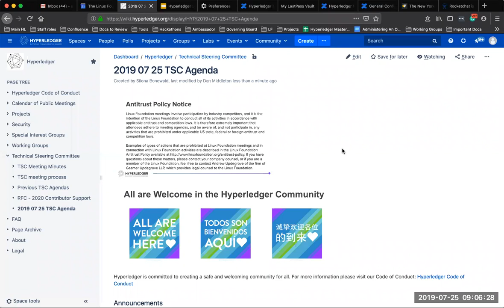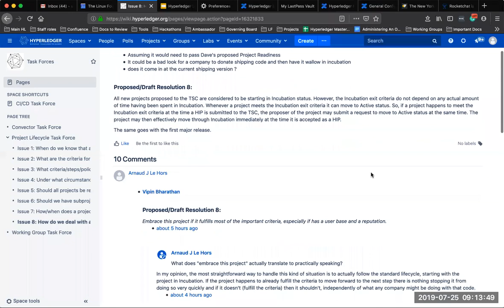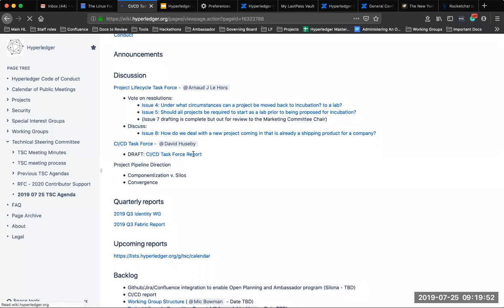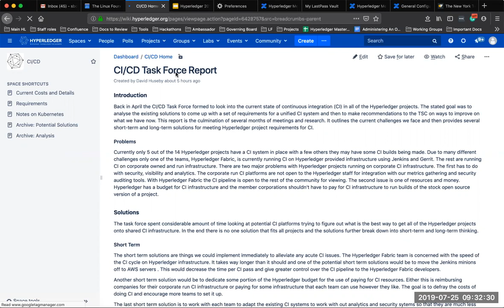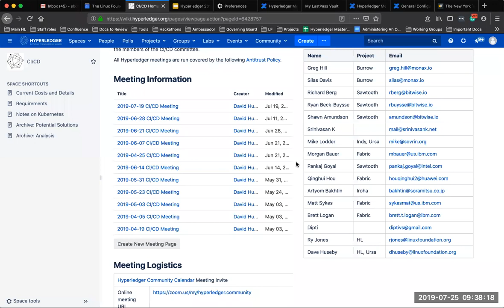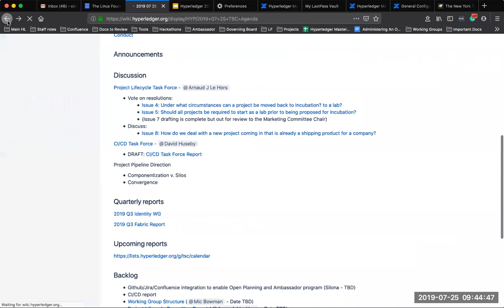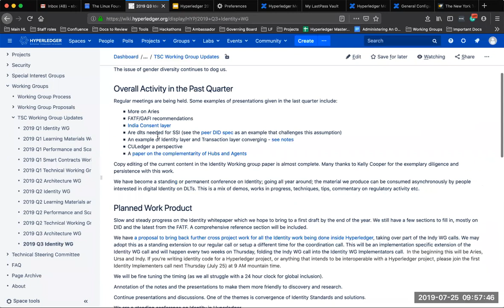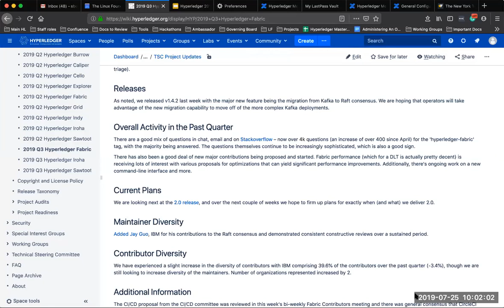2019 07 25 TSC Meeting